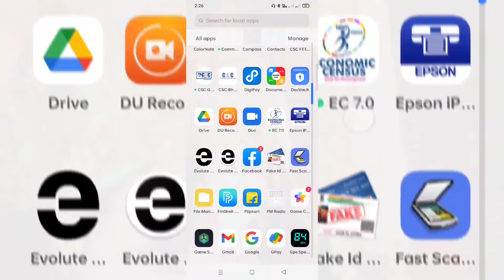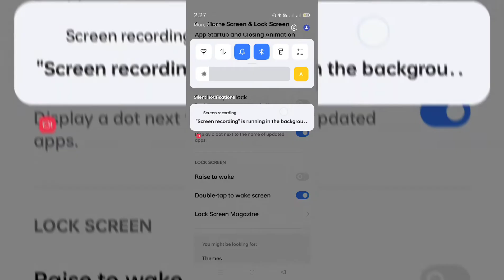OppO RENO 8/RENO 8 PRO 5G 👉All Settings Problem solution 👉Display app update dot